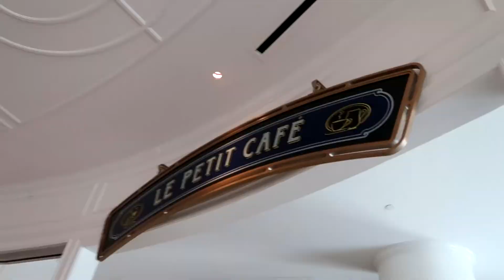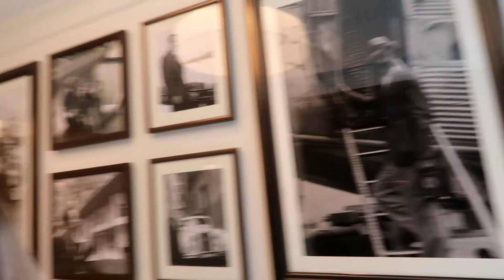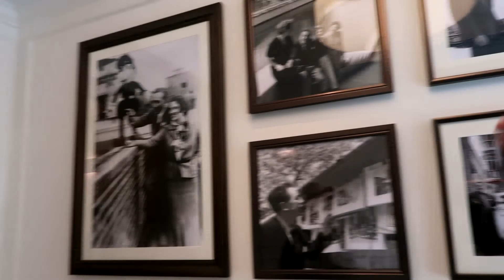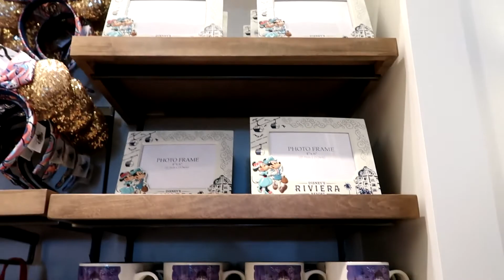Lunch at the Riviera Resort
Sam and I had lunch at Primo Piatto at the Riviera Resort and explored a little! No idea how a photo ended up in the middle of the video and now I'm sad lol